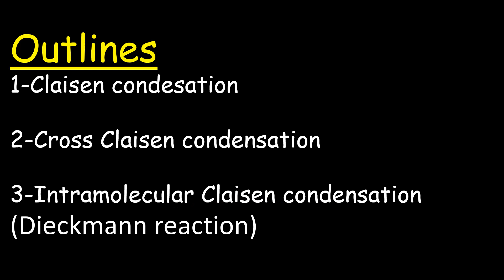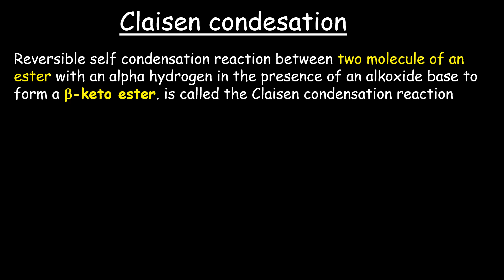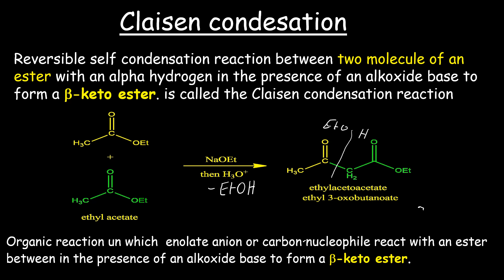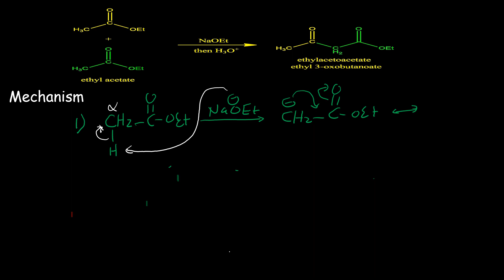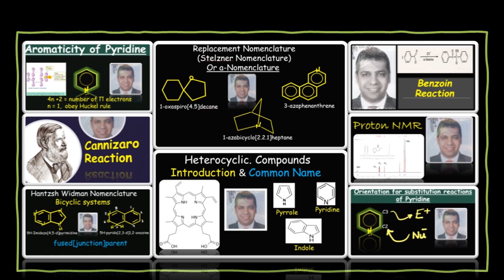Claisen Condensation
Claisen Condensation. Examples and Mechanism